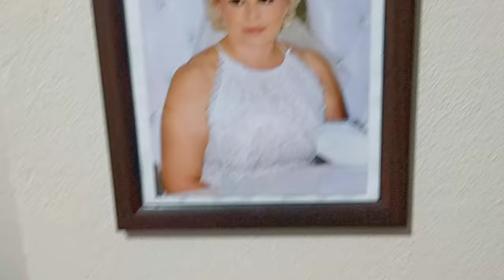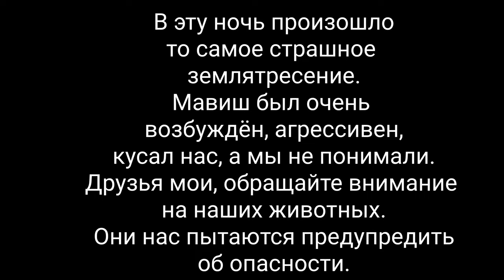Влог от 5 февраля. День до землетрясения. Странное поведение попугая. Ничто не предвещало беды.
Снова проблема с документами  гражданства Грузии.
Консультация к кардиологу.
Ничто не предвещало беды.
Две пиццы на ужин.
Только Мавиш пытался нас предупредить, а мы не понимали

3000 ЕВРО В МЕСЯЦ НА МАРКЕТИНГОВОЙ И ИНВЕСТИЦИОННОЙ ПРОГРАММЕ.